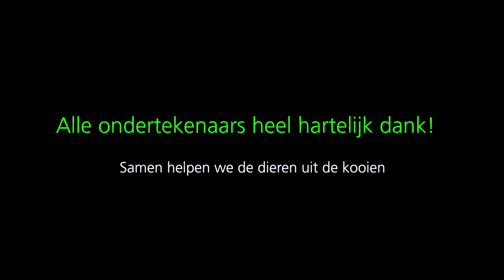End The Cage Age 08.10.2019 in Brusels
Compassion in World Farming and other more then hundreds organizations collected over million and half signatures to End The Cage Age. Here is video from the celebration day in Brussels .
For CIWF.NL video LULULIGHTNING.COM